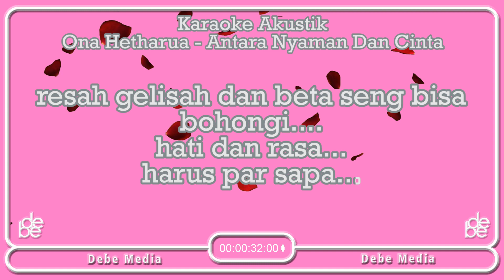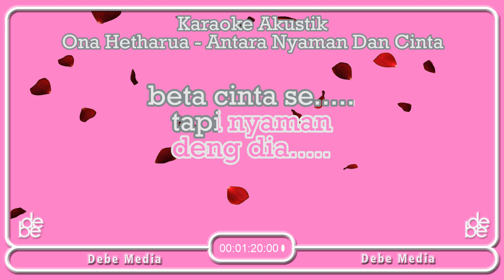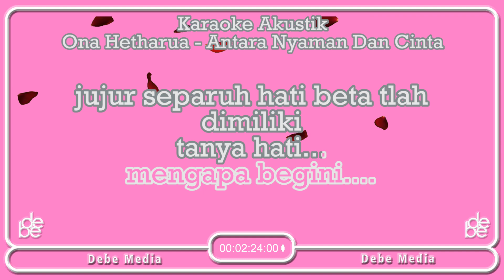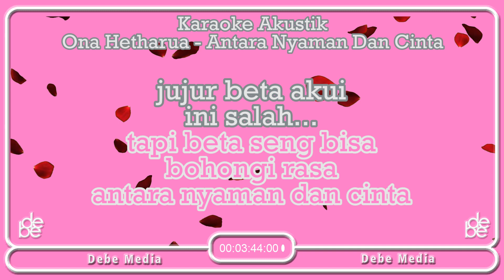Antara Nyaman Dan Cinta - Ona Hetharua Karaoke Akustik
*This version is not the original version, and is not performed by Ona Hetharua.

TERIMA KASIH